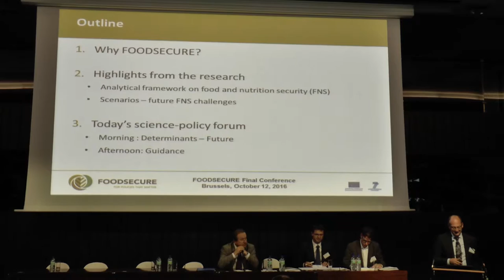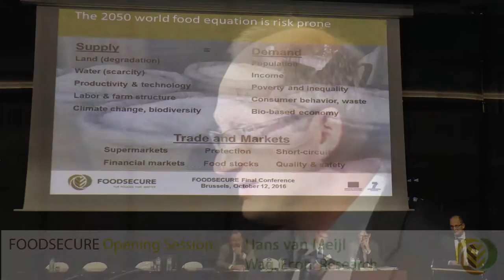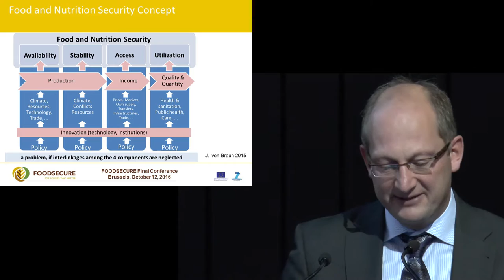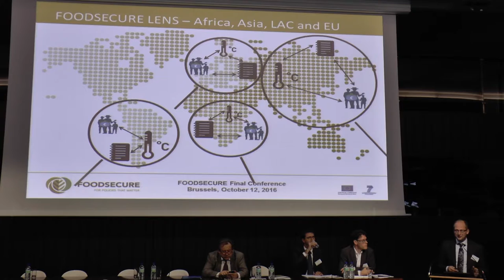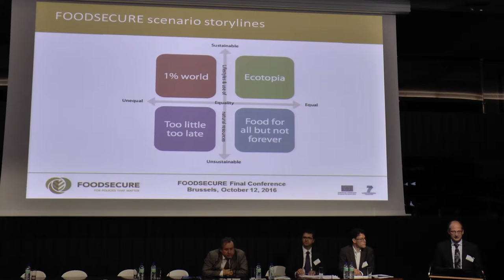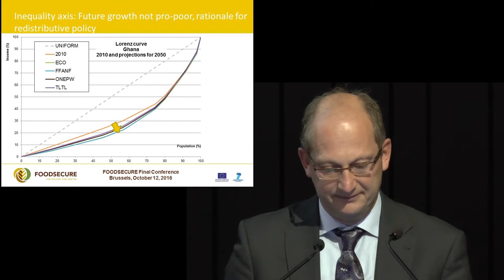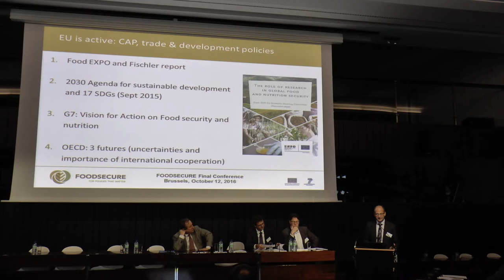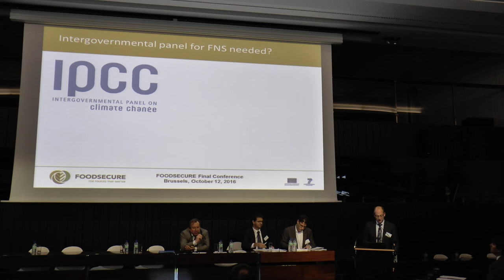FSFC Opening Session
Introduction by Jack van der Vorst  (Wag. Econ. Research)

Speech by Wolfgang Burtscher (DG Research and Innovation) and presentation by Hans van Meijl (Wag. Econ. Research)